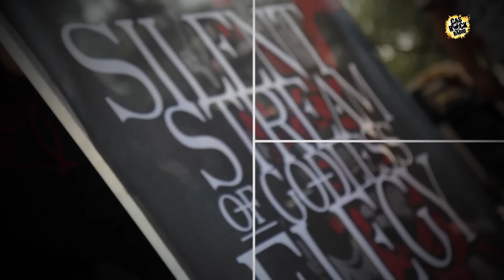grill opava fin